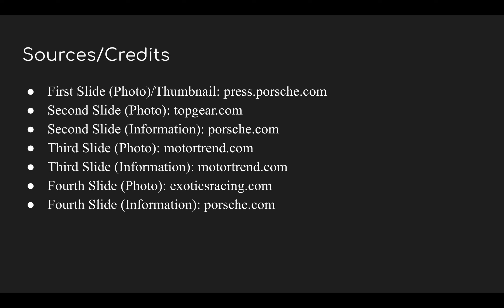Porsche 911 (992) GT3 [Re-upload]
A presentation on the Porsche 911 GT3 (992)

I re-uploaded this because I forgot to edit the last one.